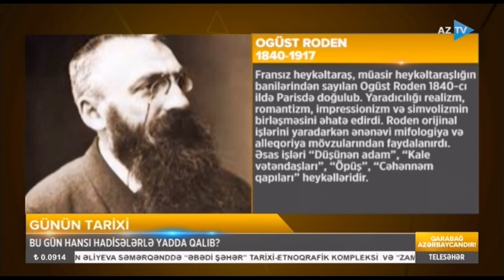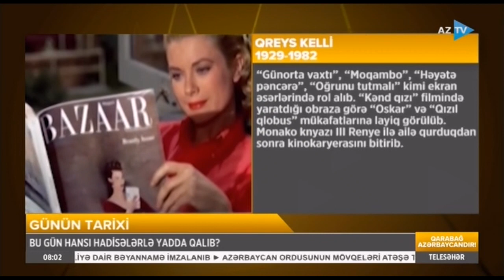Fərqli illərin bu günü "Təqvim"də